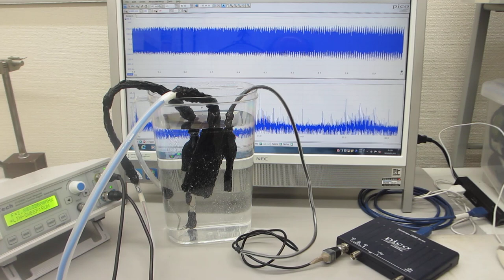超音波システム（音圧測定解析、発振制御）を利用した「オリジナル超音波実験」